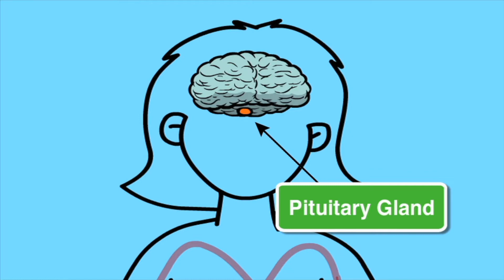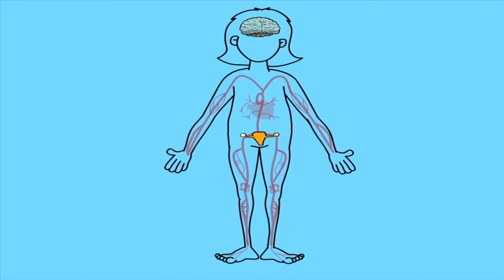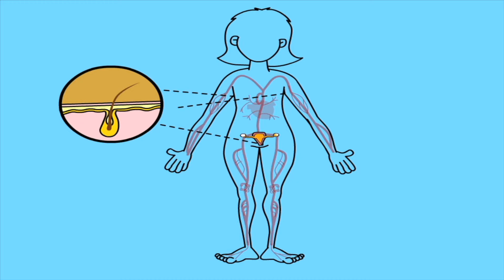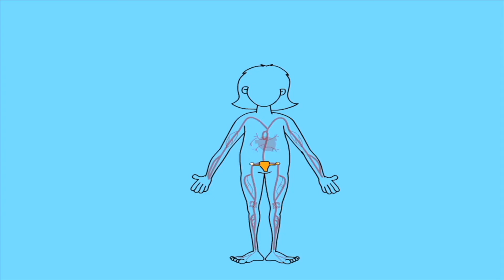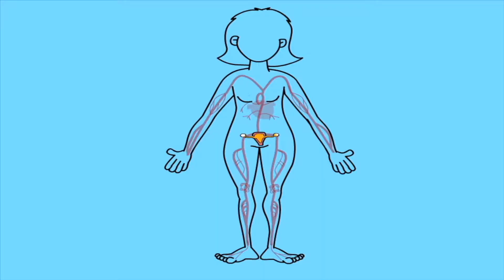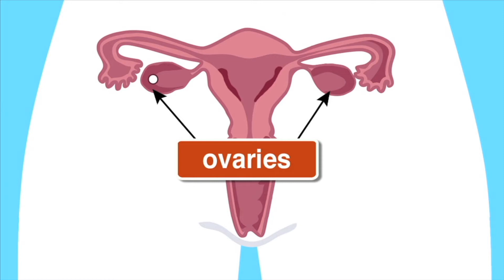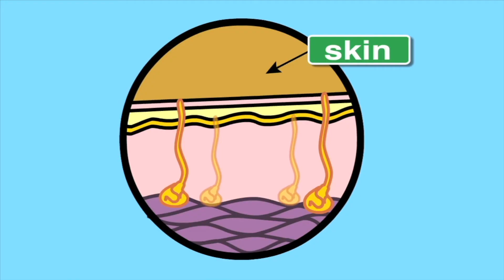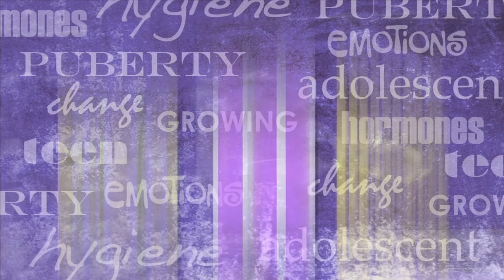Puberty for Girls: The Top 10 Things to Expect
What is Puberty? In this educational health video, students will learn exactly what 54 puberty for girls entails and how to navigate these new biological changes with confidence. We explain the science behind "growing up" to help girls understand that what they are feeling is perfectly normal.
Why This Lesson Matters:
This lesson breaks down the body's chemical signals, explaining the role of hormones like 62 estrogen and how the 55 pituitary gland signals the ovaries to start the 60 menstrual cycle. Students will get honest, science-based answers about their 58 first period, managing PMS symptoms, and understanding body changes—from acne and body odor to emotional health.
In this video, you will learn:
• Biological Process: Defining puberty as a hormonal chain reaction 🧬
• Anatomy & Function: The role of the endocrine system (Pituitary, Ovaries) 🧠
• Physical Changes: What to expect regarding growth spurts, hair growth, and skin changes 📏
• Hygiene & Health: Practical tips for menstruation and self-care 🛁
Timestamps:
00:00 Introduction
01:23 Time to Change
02:42 Hormones (Estrogen & The Pituitary Gland)
03:43 A Different Body
08:08 The Menstrual Cycle & First Period
10:28 A New Brain (Emotional Changes)
11:13 Top 10 Changes
📚 Curriculum Standards (NGSS & CCSS):

NGSS MS-LS1-3: Body Systems & Interacting Subsystems
NGSS MS-LS1-8: Sensory Receptors & Brain Processing
CCSS ELA RST.6-8.2: Central Ideas in Science
CCSS ELA RST.6-8.4: Domain-Specific Vocabulary (Estrogen, Hormones)
CCSS ELA RI.5.3: Relationships in Scientific Concepts